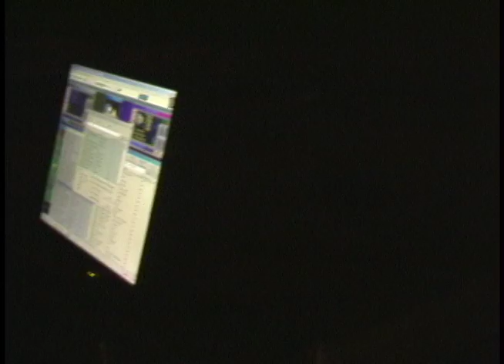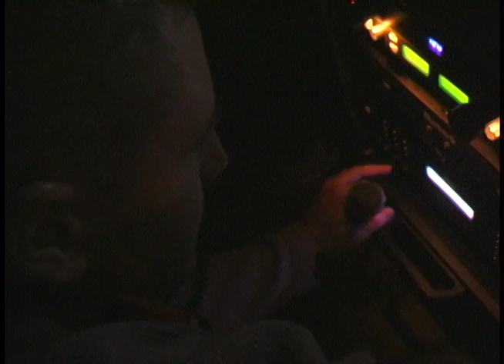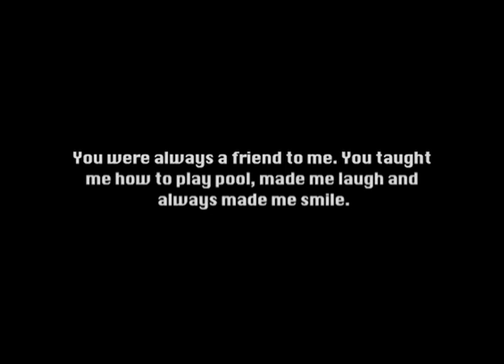Tanya Sings 3 Karaoke Songs at Club Bronz + 1 w/ Will Corson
Tori aka Tanya sings a few songs for our Cincy Productions promo video at Club Bronz in 2009. Will Corson goes on stage and Tori happily joins. In Memory of Tanya Blonski Hibbard, who sadly passed at the age of 35 on May 31, 2015. May you rest in piece and fly with angels.